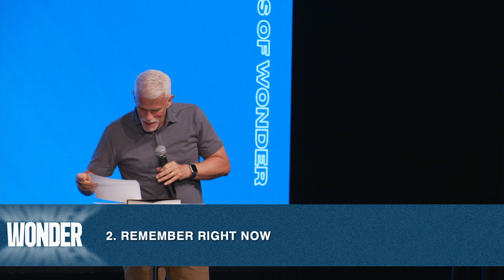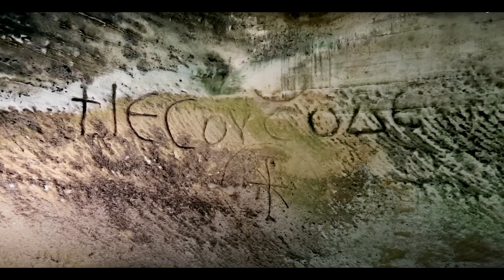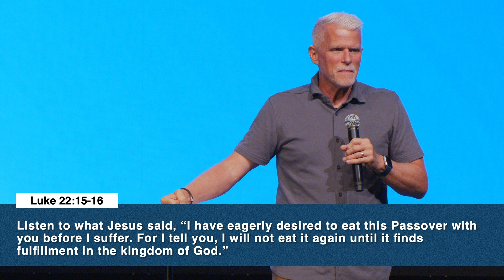What Did You Forget? | Philip McCallum | Evergreen Church